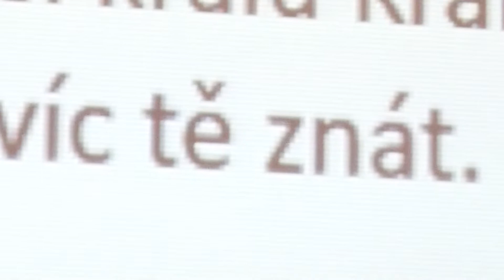Noční bdění: Postní challenge (Dobratice)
Edited by: Ondřej Janošec
Edited in: Cyberlink Power director 16